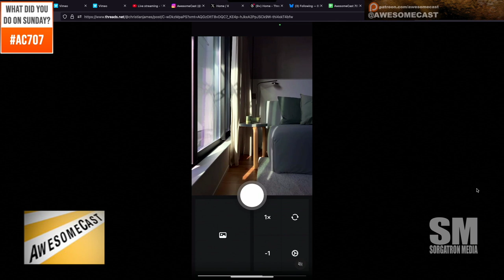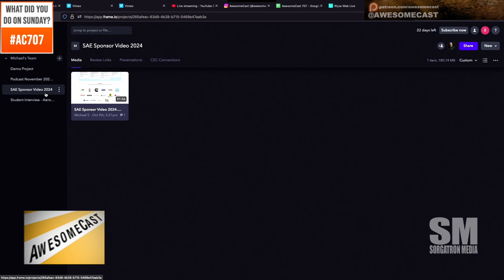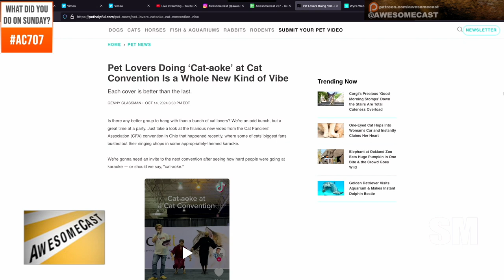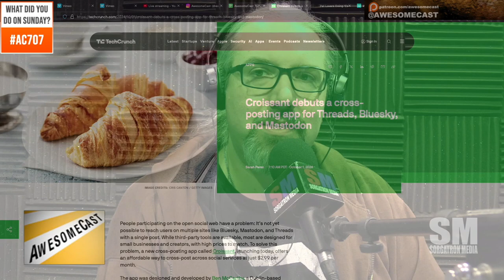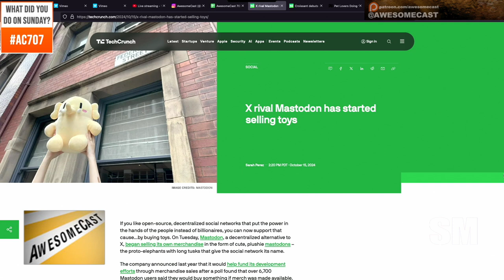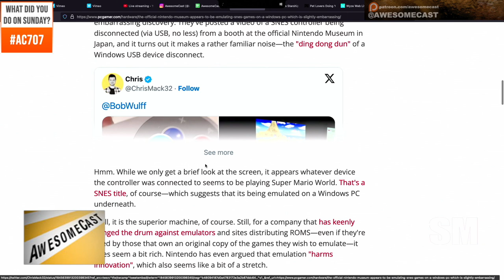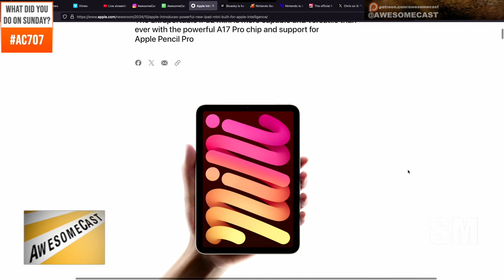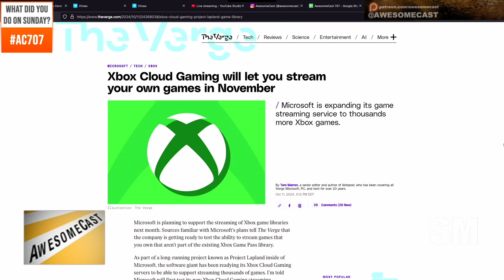AwesomeCast 707: The Meow Meow Of It All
In this episode of AwesomeCast, hosts Michael Sorg, Katie Dudas, and Dave Podnar discuss the latest in tech and some fun surprises! From powerful camera apps to SpaceX’s new rocket-catching tech, there’s something for everyone. Plus, you won’t want to miss out on the hilarious cat-themed karaoke event!

🛠️ Topics Covered:

• Fig Camera App: A beta camera app that gives photographers full control over their images by stripping away Apple’s default processing.
• Frame.io for Creative Cloud: Enhance your video editing workflow with Frame.io’s new updates! See how it can streamline client feedback with Adobe integrations.
• Croissant App: A must-have for social media managers, Croissant helps you post across platforms like Threads, Blue Sky, and Mastodon.
• Cat Karaoke: Have you ever seen people meow to popular songs? Check out this quirky cat karaoke event (Cataroke) that had us rolling with laughter! More details
• SpaceX’s Chopsticks Rocket Catching: SpaceX introduces an innovative method for catching rockets mid-air, improving reusability and efficiency.
• Nintendo Museum Controversy: The official Nintendo Museum is caught using an emulator to run Super Mario World! What does this mean for fans?
• Mastodon Plush Toy: Mastodon’s Plushtodon is a cute, stuffed elephant supporting the platform’s expansion.
• Blue Sky Trolls Threads: Blue Sky, a decentralized social platform, trolls Meta’s Threads with some light-hearted fun. Check it out

 • Join Dave Podnar’s iPhoneography podcast: @profpod